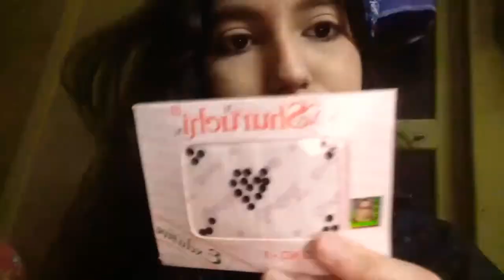DRITIYA SPECIAL VLOG ( SHUVO PANCHAMI )